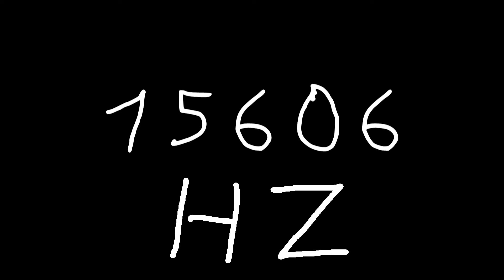15606 hz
Just sound.

chords
sounds
noise
tone
noises
tones
audio
wave
waves
sin
sine
sinus
sinoid
heart
heartbeat
resonancy